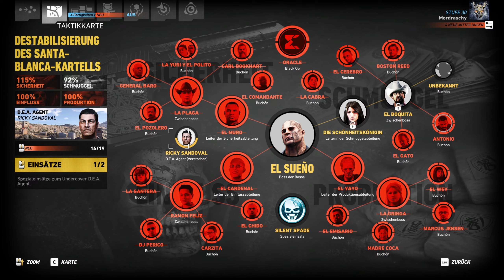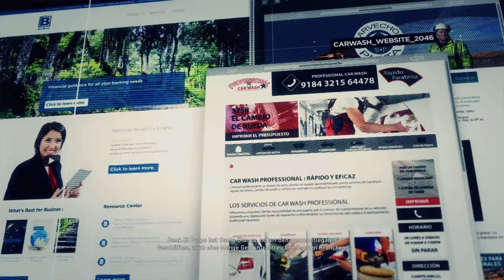Die Leichenbestatter 🎮 Tom Clancy’s Ghost Recon Wildlands 🎮Kampagne #40